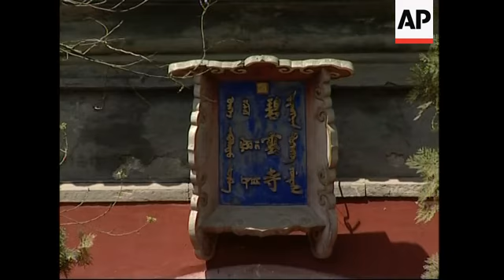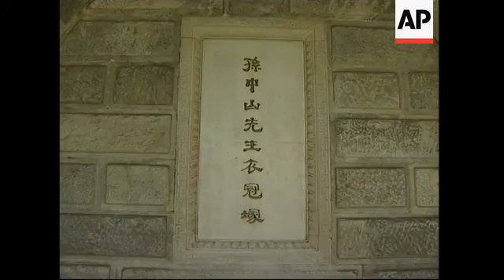Former Taiwanese opposition leader visits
1. Wide exterior of Biyun Temple
2. Close-up of name plate of Biyun Temple
3. Wide pan Lien Chan and his delegation walking into the temple
4. Close-up of Lien walking into the memorial hall of Sun Yat-sen, founder of Chinese Kuomingtang (KMT) Party and the Republic of China
5. Wide shot sculpture of Sun Yat-sen and a flower ring in front of the sculpture
6. Close-up of sculpture of Sun Yat-sen
7. Wide shot Lien holding up flower and bowing
8. Close-up of cameras
9. Wide of Lien and his wife bowing
10. Close-up of Lien and his wife bowing
11. Lien and his wife walking up to Dr. Sun''s old tomb which contains his personal articles
12. Close-up of tombstone
13. Lien and his wife bowing
14. SOUNDBITE (Mandarin) Lien Chan, former KMT Chairman:
"To save China through peaceful struggle was his advice to the Chinese people at the time, but today it can still be the basic principle for the co-existence between the two sides of the Straits."
15. Wide of Lien and his wife standing in front of a newly planted tree
16. Lien and his wife shovelling earth to the tree
STORYLINE
The former chairman of Taiwan''s opposition Kuomingtang (KMT) party visited the Sun Yat-sen Memorial Hall at the Biyun Temple in the Chinese capital on Saturday.
Sun, who died in 1925, founded the KMT and the Republic of China and is worshipped as a hero by both his party and its former communist enemies.
The temple housed his remains until 1929, when they were moved to the then-capital of China, Nanjing.
Though his remains have gone, the memorial hall still displays some Sun''s personal articles and a large statue of him.
Lien and his wife placed flowers by the sculpture and also planted a tree inside the temple, in a sign of hope that Sun will be remembered forever.
The Taiwanese politician told reporters that Sun Yat-sen''s dream of establishing a powerful China with political freedom was still the target people across the Taiwan Straits should struggle for.
He also praised Sun''s his idea of saving China "through peaceful struggle", saying his then advice to the Chinese people "can still be the basic principle for the co-existence between the two sides of the Straits".
Born in 1866, Sun Yat-sen devoted most of his life to overthrowing China''s last feudal authority, Qing Dynasty, and was titled as "the father of the republic".
He died in Beijing in the middle of the negotiations with the ruling forces of north of China on the unification of the south and the north of the country.
Lien Chan travelled to Beijing to attend the cross-Strait economic and trade forum, which opened on Friday.
On Saturday, Beijing announced tariff cuts on imports of Taiwanese fruit and fish, offering new concessions in an effort to boost sentiment on the self-ruled island in favour of uniting with the communist mainland.
The measures will add four types of Taiwan-grown fruit to a list of 18 varieties that can be imported to the mainland, extend tax-free import status to 11 new types of vegetables and let Taiwanese fishing boats sell their catch in mainland markets, according to the official Xinhua News Agency.